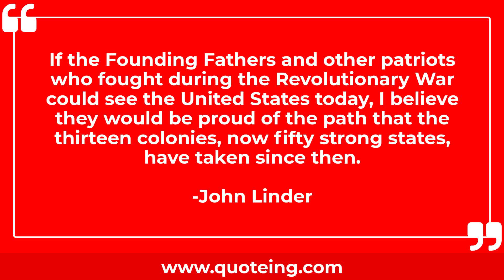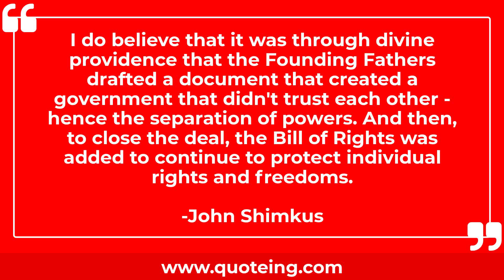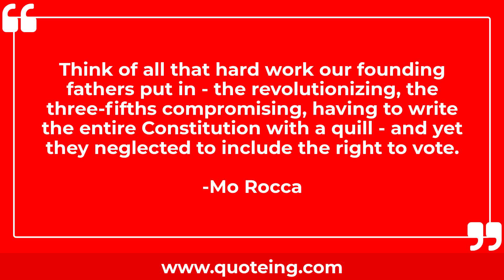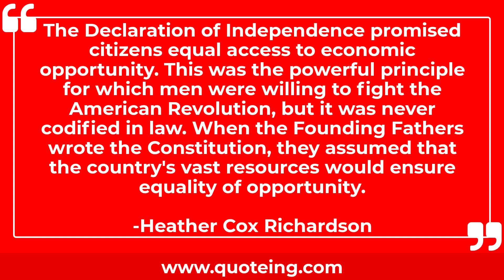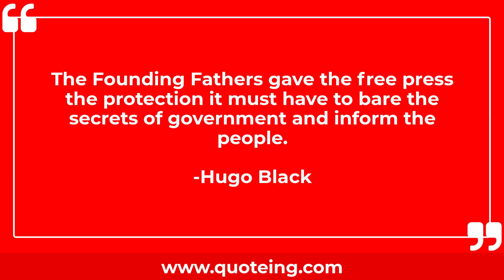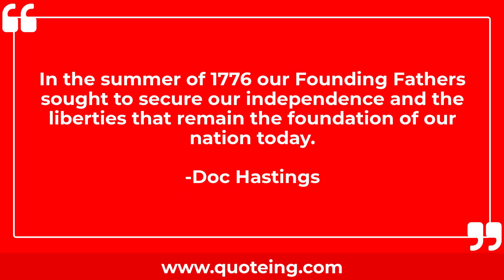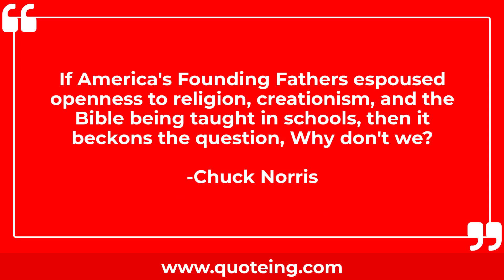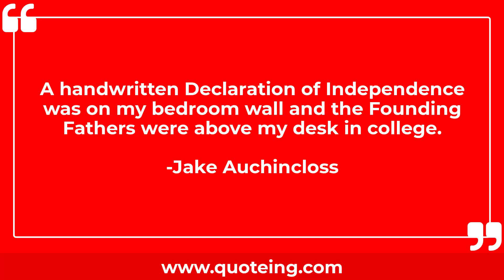Founding Fathers Quotes | Quoteing